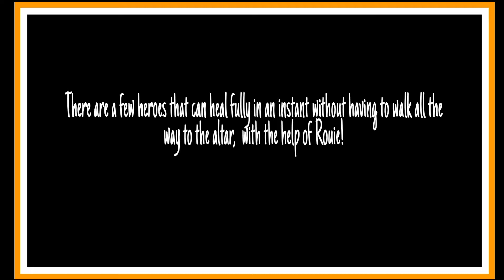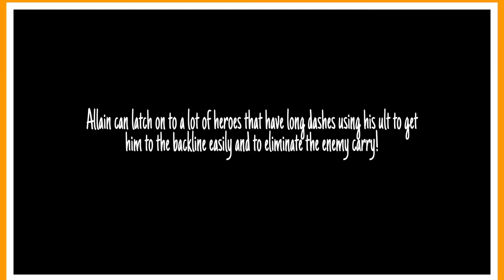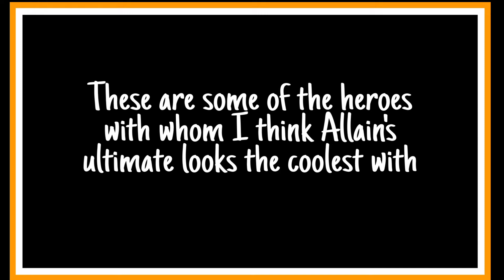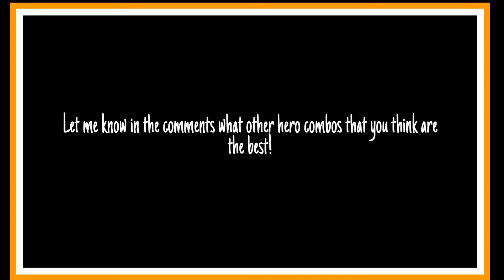Hero Combinations | Rouie, Allain, Zip | Liên Qûan Mobile | AoV | RoV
Hello guys! It's been a while since I've uploaded. Things have been real tight recently. But I hope I can upload consistently from now on. Anyways, here is a video featuring some interesting combos. Most of you might probably know it already. But if you don't, hope the video is interesting for you!